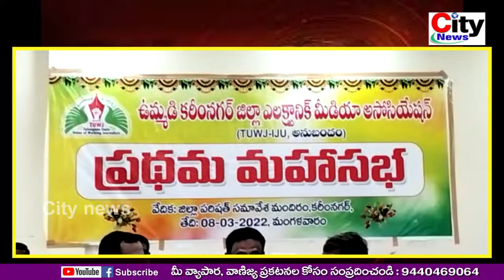IJU ఉమ్మడి కరీంనగర్ జిల్లా ఎలక్ట్రానిక్ మీడియా అసోసియేషన్ ప్రథమ మహాసభ కరీంనగర్ జిల్లా పరిషత్ సమావేశం